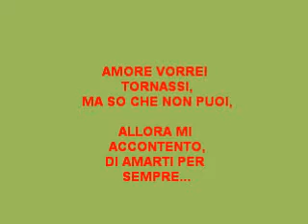il mio cuore è tuo.wmv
michael,se il mio cuore avesse un padrone,quello saresti tu...